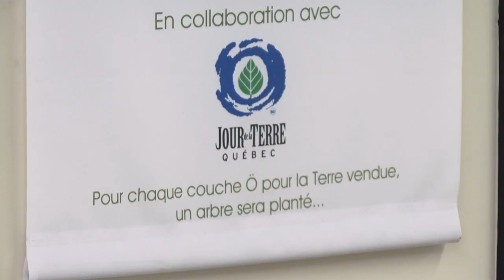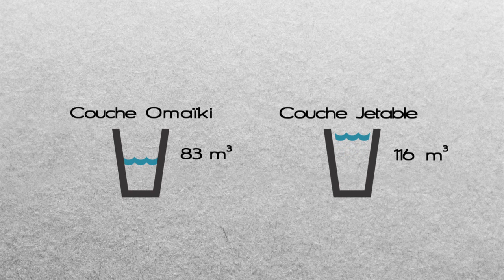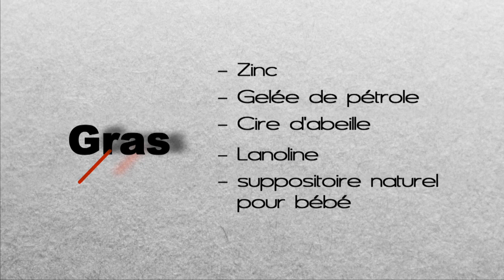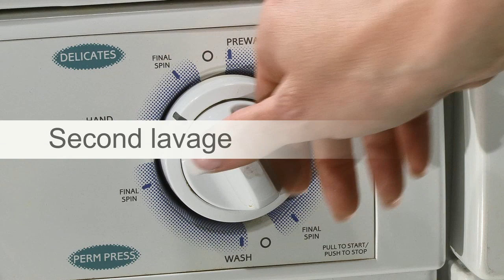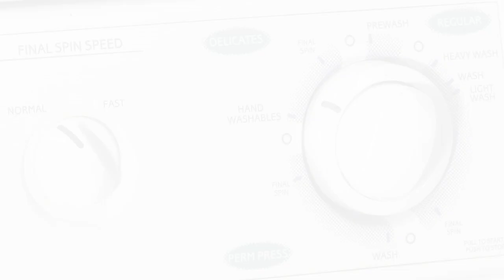Mas Korpo - Corporatif - Omaiki (Fr 12 min)